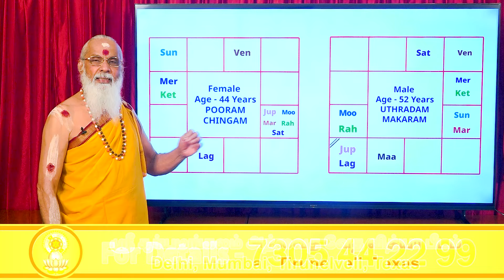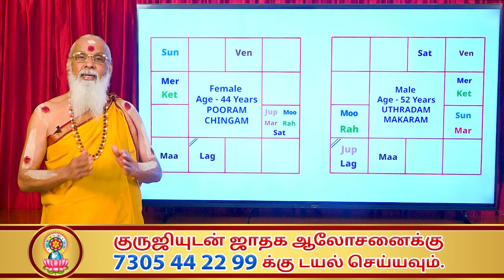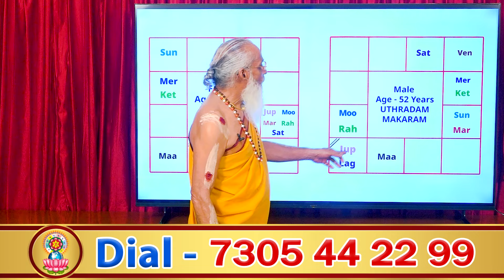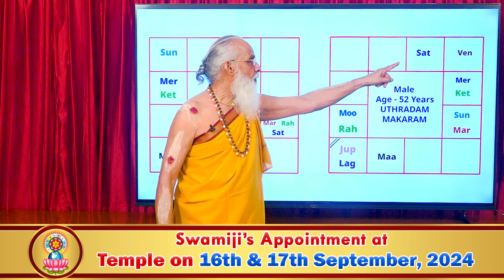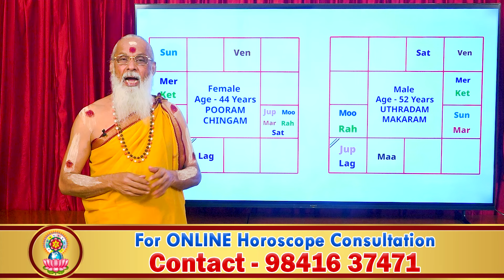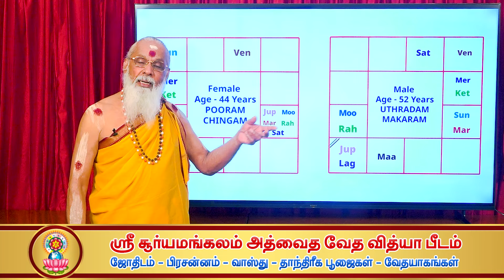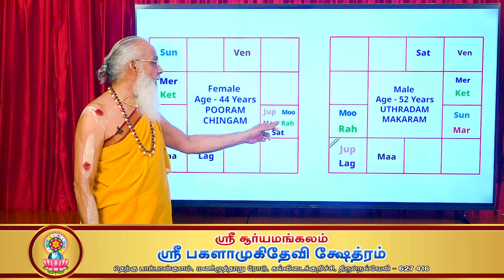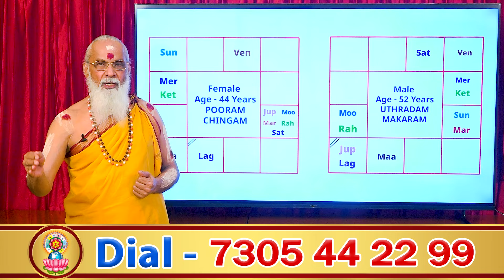காம உணர்ச்சி இல்லாதவன் கல்யாணம் செய்தால்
🔵 Swamiji's Upcoming Appointment date list :-

🔶Swamiji's Appointment at Temple on 16th & 17th September, 2024

Book your Appointments through WhatsApp, Online, Telecall or Our Website.

🔵 Pournami Yaagam

Pournami Yaagam is scheduled to be conducted on September 17th ( Tuesday ), at 9 am ( Live Streaming also ).

🔵 Maha Ganapathy Homam Live on September 17th ( Tuesday ), at 6:30 am.

Are all Welcome to participate in this most auspicious Yaagam.

For those who are unable to join Physically,
the Yaagam will be broadcast live in our
" Sre Suryamangalam " YouTube Channel & Facebook Page.

Address -
Kallidaikurichi, Tirunelveli, Tamil Nadu - 627416